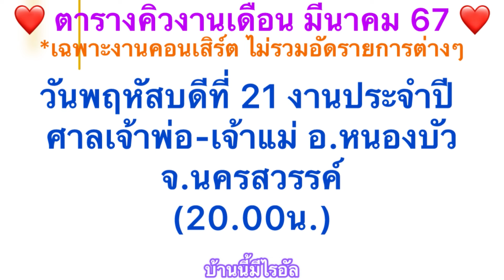ไรอัลมารอพร้อมขึ้นแสดงแล้วค๊าบ(งานที่1)วัดใหม่คลองตันประชาสาสรรค์ จ.สมุทรสาคร#ไรอัล#ไรอัลกาจบัณฑิต